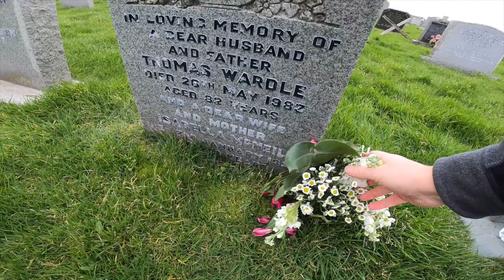MOTHERS DAY TRIP TO BAMBURGH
JUST ONE FOR MY DIARY, TOOK MY OLD MAM TO OUR FAVOURITE PLACE, WEATHER WASNT GREAT BUT JUST NICE TO GET OUT.
KEEP THE MEMORIES,
APOLOGIES FOR THE WIND NOISE, FORGOT MY MUFF.. (MATRON)